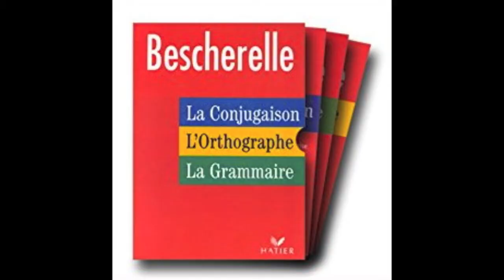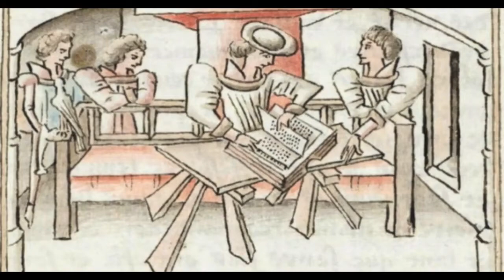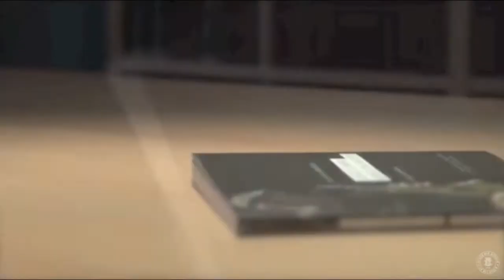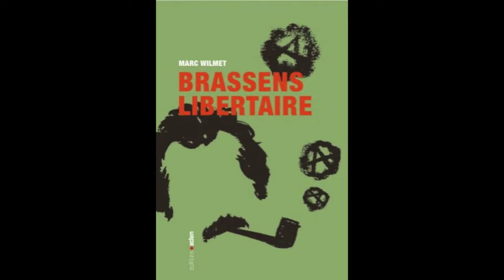201705 ACTU-tv Marc Wilmet, grammairien et académicien par du français et de son évolution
201705 ACTU-tv Marc Wilmet, grammairien et académicien par du français et de son  évolution